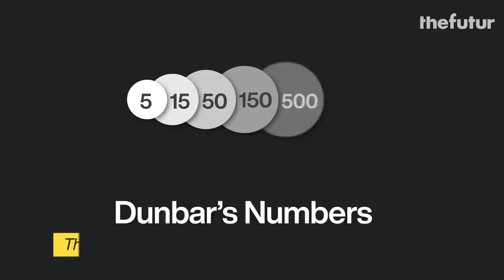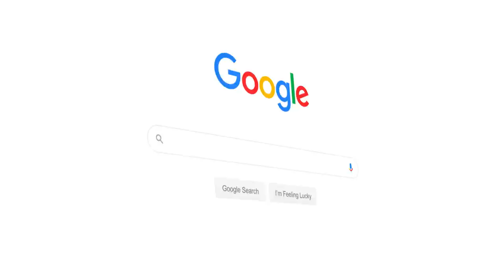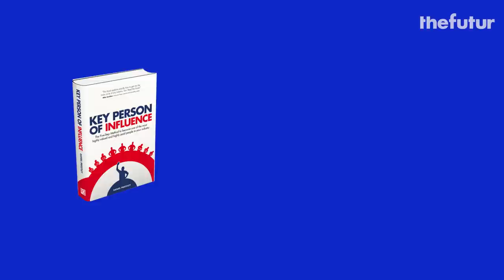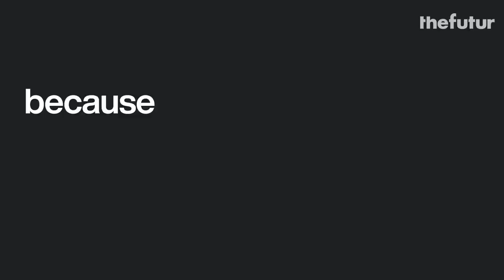Consistent Content Leads To Consistent Growth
It takes about 7 hours and 11 points of contact before a stranger feels safe enough to trust you with a purchase. How can you do that at scale? Daniel Priestley wrote the book Key Person of Influence in 2010. 12 years later, Chris Do reads it, warming him up to Daniel. This is an example of Asynchronous communication and the benefit of being a key person of influence.

We love getting your letters. Send them here:
1702 Olympic Blvd.

Host: Chris Do
Producer: Mark Contreras
Cinematographers/Editors: Stewart Schuster, Mark Contreras, MOCS Media